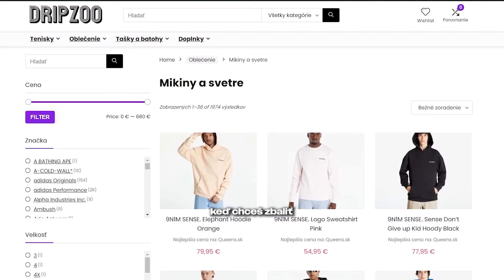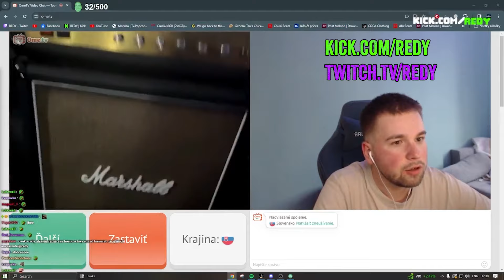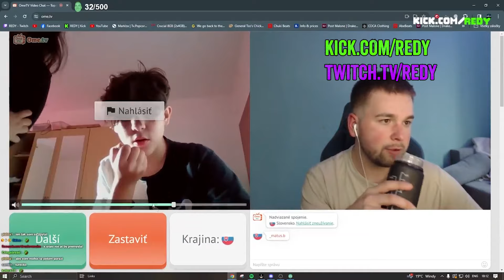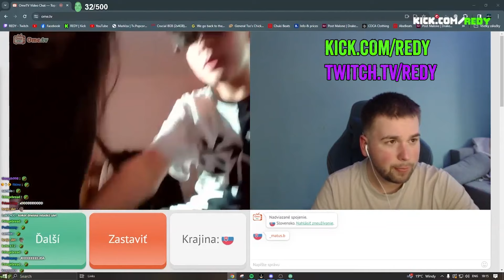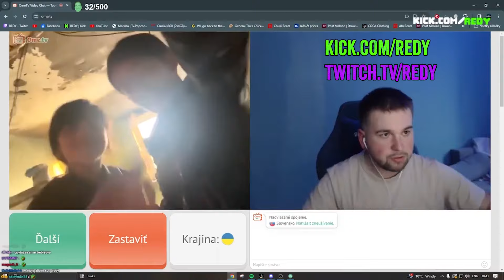Redy Na Ome - Hádka Medzi Súrodencami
restt,restt reakcia,resttpowered,maťo,príbeh